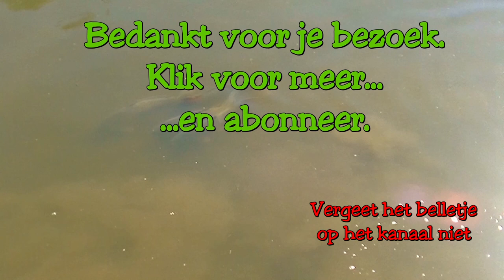STEUREN pesten karpervisser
Mijn experimentele aas trekt niet alleen karper aan.
KarperSnoek is het kanaal waar allround sportvissen nog gepaard gaat met ups en downs. Successen en mislukkingen gaan hand in hand. Kortom : het echte sportvissen in beeld en geluid.